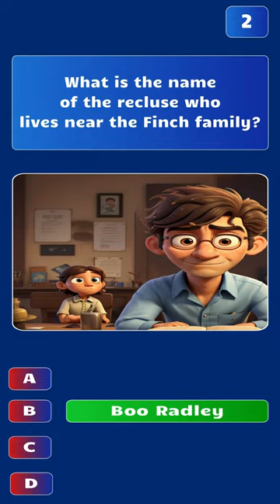A Quick Quiz to "To Kill a Mockingbird" by Harper Lee Shorts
Step into the world of "To Kill a Mockingbird" in this bite-sized YouTube Short!

From the quaint streets of Maycomb to the unforgettable characters like Scout Finch and Atticus, we give you a speedy tour of the highlights of Harper Lee's classic novel.

Test your knowledge with our rapid-fire quiz and uncover the timeless themes of empathy, courage, and understanding.